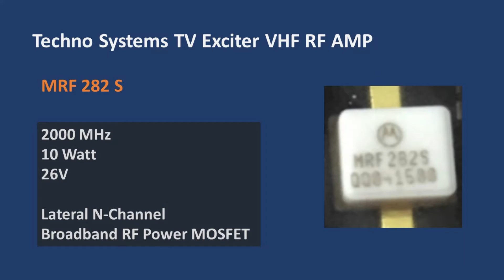10 Watt RF Power AMP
10 Watt RF Power AMP
Techno Systems VHF TV Exciter

MOSFET Image Credits: Internet